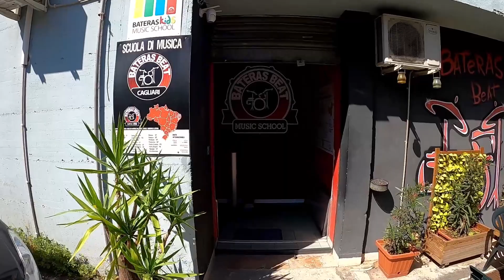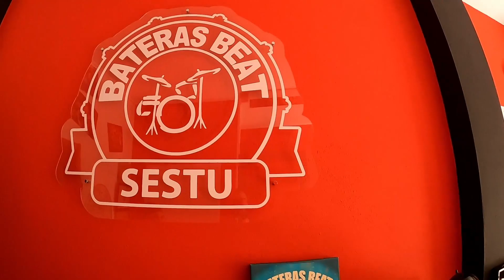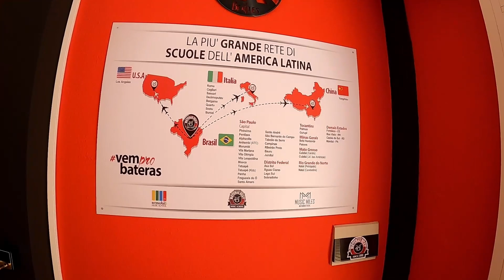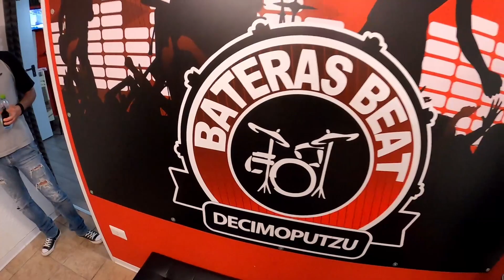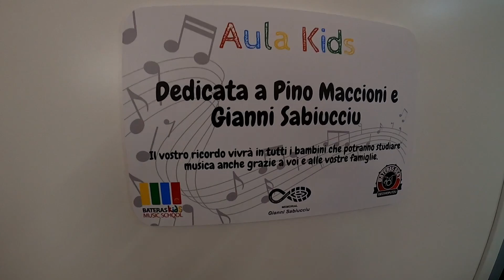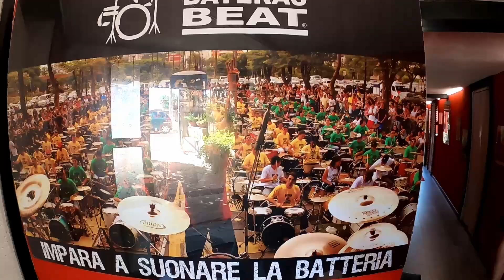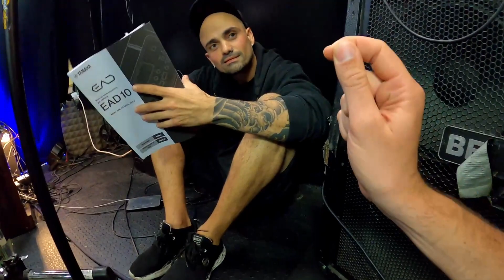Il mio viaggio al BATERAS BEAT SARDEGNA!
Dopo 3 anni di assenza sono tornato in viaggio al BATERAS BEAT SARDEGNA!

Il Bateras Beat la più grande catena di scuole di musica dell'America Latina è arrivata in Italia proprio grazie ai nostri amici della Sardegna!

Ascolta la loro storia tramite questo mio video blog.

Un'amicizia che dura da anni...ma nessuno si ricorda esattamente quanti!

Bateras Beat Roma è la scuola di musica per tutti, nel canale YouTube trovi tutorial, lezioni, performance, album musicali e altri contenuti pensati per condividere la passione per la musica.

SUONA FORTE!!!